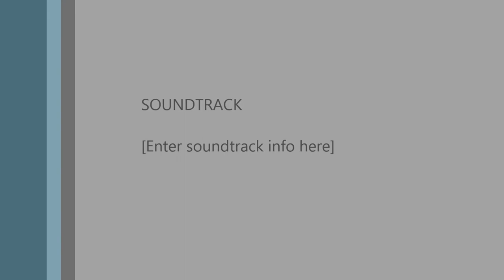mw2 let's play sæson.1 ep.2